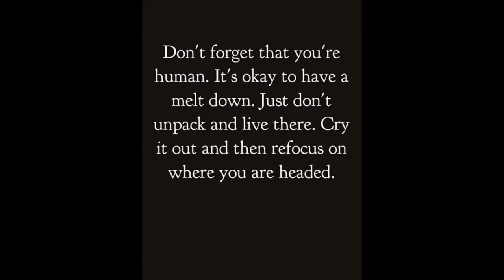Mark Wahlberg : Scoob | COVID-19 | Coronavirus Quarantine Update | Random Thoughts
Mark Robert Michael Wahlberg (born June 5, 1971) is an American actor, producer, businessman, model, rapper, singer, and songwriter. He is also known by his former stage name Marky Mark from his career with the group Marky Mark and the Funky Bunch, with whom he released the albums Music for the People (1991) and You Gotta Believe (1992).

Wahlberg transitioned from music to acting, with his screen debut in Renaissance Man (1994) and his first starring role in Fear (1996). He received critical praise for his performance as porn actor Dirk Diggler in Boogie Nights. In the early 2000s, he ventured into big budget action-oriented movies, such as The Perfect Storm (2000), Planet of the Apes (2001), and The Italian Job (2003). He was nominated for the Academy Award for Best Supporting Actor for playing a police officer in the crime drama The Departed (2006). He was nominated for the Golden Globe Award for Best Actor for the biographical sports drama The Fighter (2010), in which he starred as Micky Ward. In the 2010s, he landed successful comedy roles with The Other Guys (2010), Daddy's Home (2015), its 2017 sequel, Ted (2012), and its 2015 sequel. He also became the protagonist in the Transformers live-action film franchise (2014, 2017). He was the world's best-paid actor in 2017.

Wahlberg also served as executive producer of five HBO series: the comedy-drama Entourage (2004–2011), the period crime drama Boardwalk Empire (2010–2014), the comedy-dramas How to Make It in America (2010–2011) and Ballers (2015–2019), and documentary McMillions (2020). He is co-owner of the Wahlburgers chain and co-starred in the reality TV series about it. He received a star on the Hollywood Walk of Fame in 2010.

Filmography
Film
Year Title Role Notes
1994 Renaissance Man Private Tommy Lee Haywood
1995 The Basketball Diaries Mickey
1996 Fear David McCall
1997 Traveller Pat O'Hara
Boogie Nights Eddie Adams / Dirk Diggler
1998 The Big Hit Melvin Smiley
1999 The Corruptor Detective Danny Wallace
Three Kings Troy Barlow
2000 The Yards Leo Handler
The Perfect Storm Robert "Bobby" Shatford
2001 Planet of the Apes Captain Leo Davidson
Rock Star Chris "Izzy" Cole
2002 The Truth About Charlie Joshua Peters
2003 The Italian Job Charlie Croker
Overnight Himself Documentary
2004 Juvies Narrator Also executive producer
I ♥ Huckabees Tommy Corn
2005 Four Brothers Robert "Bobby" Mercer
2006 Invincible Vince Papale
The Departed Sgt. Sean Dignam
2007 Shooter Bob Lee Swagger
We Own the Night Captain Joseph "Joe" Grusinsky Also producer
2008 The Happening Elliot Moore
Max Payne Max Payne
2009 The Lovely Bones Jack Salmon
2010 Date Night Holbrooke Grant
The Other Guys Detective Terry Hoitz
The Fighter Micky Ward Also producer
2012 Contraband Chris Farraday
Ted John Bennett
2013 Broken City Billy Taggart Also producer
Pain & Gain Daniel Lugo
2 Guns Michael "Stig" Stigman
Lone Survivor Marcus Luttrell Also producer
2014 Transformers: Age of Extinction Cade Yeager
The Gambler Jim Bennett Also producer
2015 Mojave Norman
Entourage Himself Also producer
Ted 2 John Bennett
Daddy's Home Dusty Mayron
2016 Deepwater Horizon Mike Williams Also producer
Patriots Day Tommy Saunders
2017 Transformers: The Last Knight Cade Yeager
Daddy's Home 2 Dusty Mayron Also executive producer
All the Money in the World Fletcher Chace
2018 Mile 22 James Silva Also producer
Instant Family Pete Wagner
2020 Spenser Confidential Spenser
Scoob! Brian/Blue Falcon (voice)
Good Joe Bell Joe Bell Also producer; Post-production
2021 Infinite Evan McCauley Also producer; Post-production
Uncharted Victor Sullivan Filming
Television
1993 The Substitute Ryan Westerberg Television film
The Ben Stiller Show Himself Episode: "A Few Good Scouts"
Out All Night Episode: "Under My Thumb"
2004
2008
2009
2010 Entourage
"Pilot"
"Unlike a Virgin" (5.2)
"Fore" (6.5)
"Tequila and Coke" (7.7)
2008 Saturday Night Live Episode: "Josh Brolin/Adele" (4.5)
2014–2019 Wahlburgers 36 episodes
2020 Ant & Dec's Saturday Night Takeaway 1 episode; special guest

Protest
RandomThoughtsRT